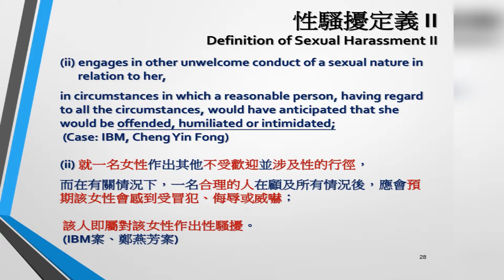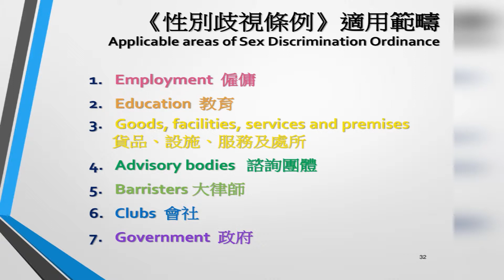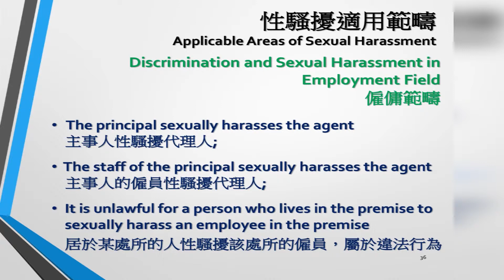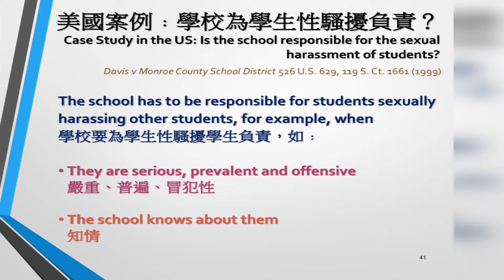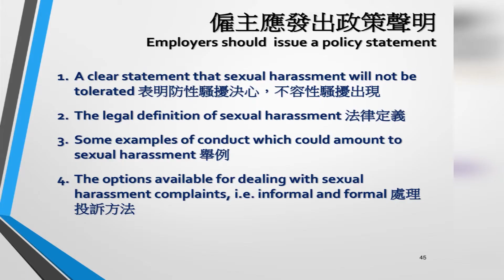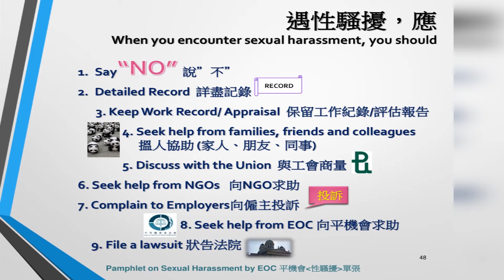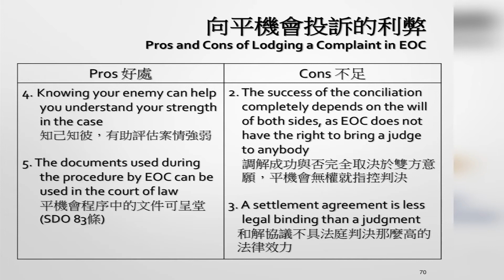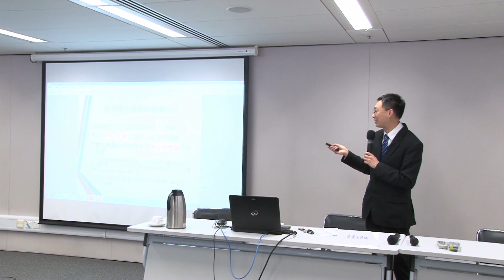校園#MeToo 零容忍 第三節: 性騷擾的定義、預防及處理方法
講者在本節引用法例講解性騷擾的定義，以及學校在制定防止性騷擾政策及處理性騷擾事件時要注意的地方。

講者介紹：莊耀洸律師畢業於香港中文大學政治與行政學系，並在香港大學修讀法律，取得法學碩士（人權法）學位。目前，他在香港教育大學教育政策與領導學系擔任高級講師，亦是香港教育專業人員協會的副會長。